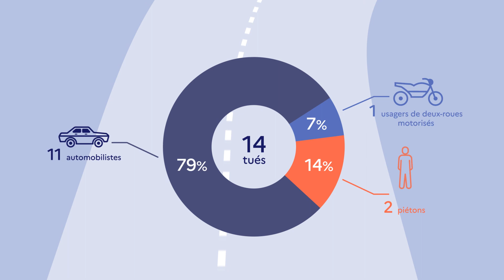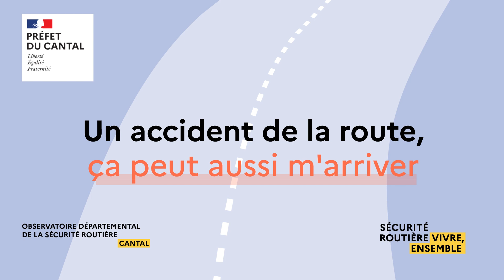Bilan de l'accidentalité routière 2022